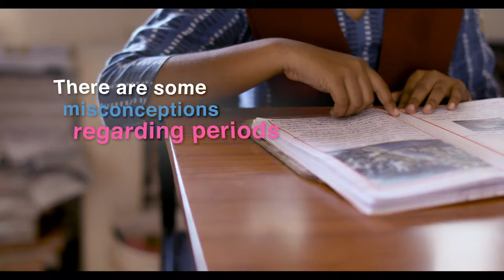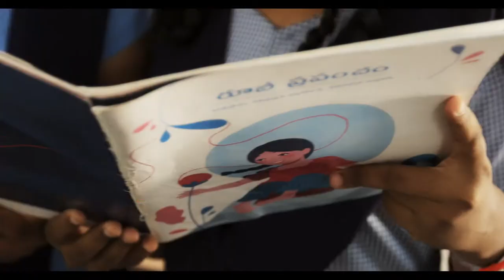MENSTRUAL HYGIENE MANAGEMENT | WASH UNITED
Girls in Andhra Pradesh have been undergoing unique Menstrual Hygiene training. This is how their view and world has changed.